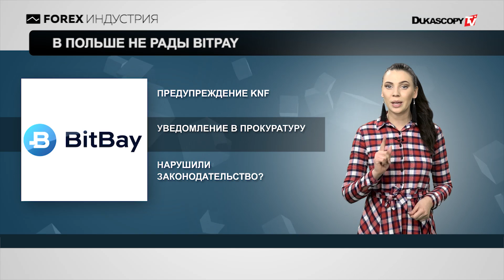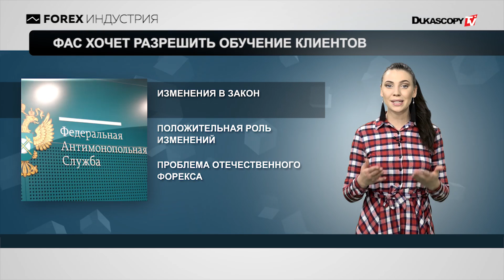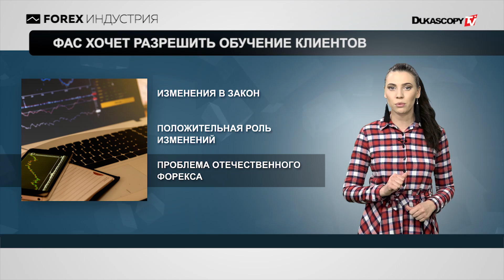Хакеры взломали BitGrail, Польша давит на BitBay, Закон "О рынке ценных бумаг" РФ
Хакеры обанкротили очередную криптобиржу
В Польше не рады BitBay
ФАС хочет разрешить обучение клиентов